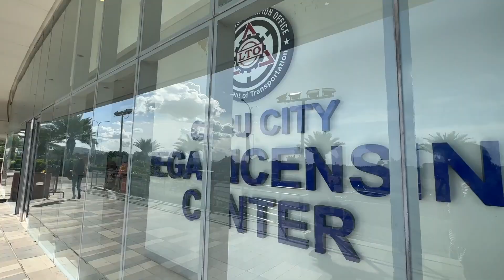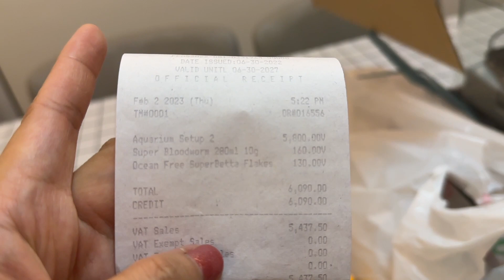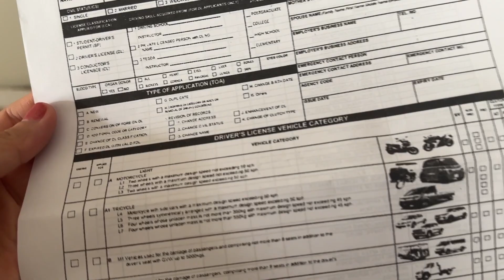GETTING OUR DRIVERS LICENSE IN THE PHILIPPINES + STRUGGLES ON REQUIREMENTS!